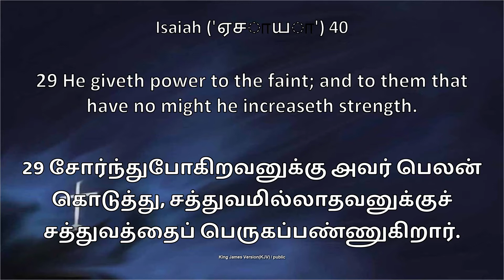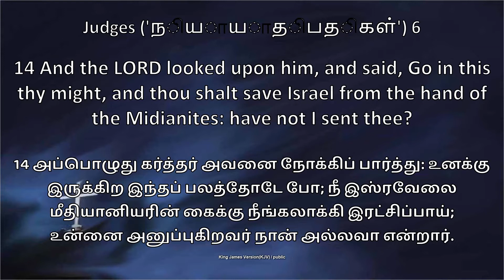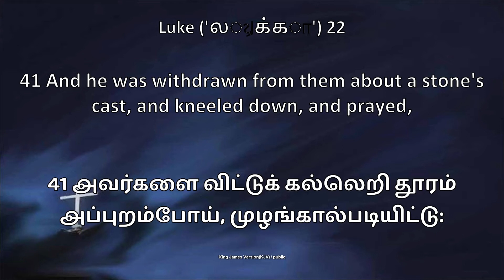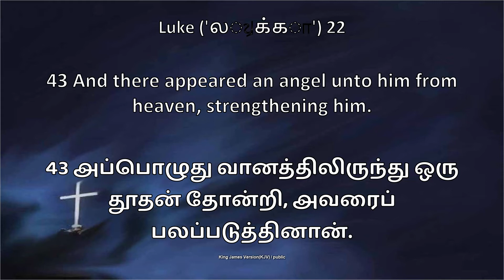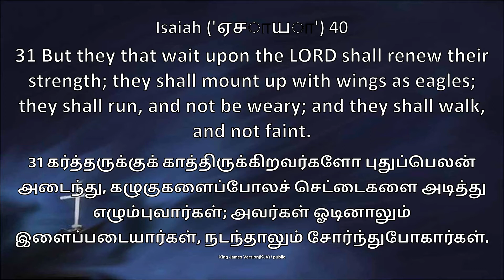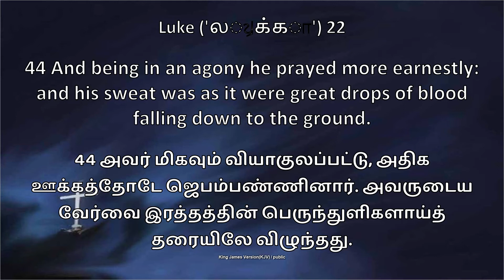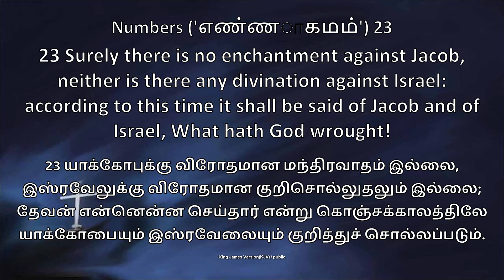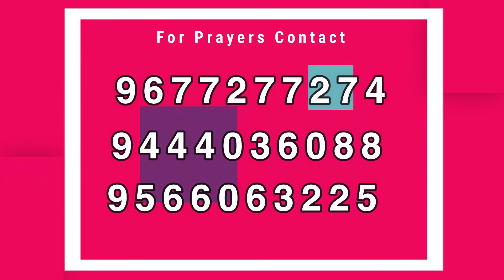Epi-16 | Glad Tidings Ag Church | Rev.s.Yovan Raj | Jeyam Tv